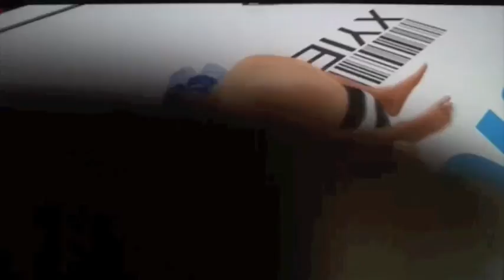SFL 4 Kassidy Vs. molsonmuscle360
UOC SFL 4 Kassidy (Sam Stout) Vs. molsonmuscle360 (Joe Lauzon)